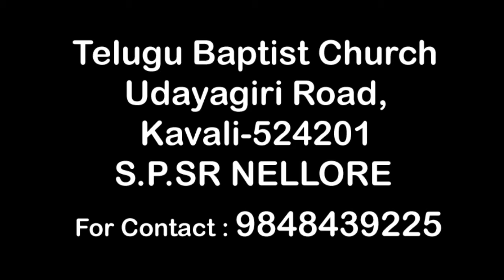TELUGU BAPTIST CHURCH -KAVALI కుటుంబ ఆరాధన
Miss. Edwina Grace Bullard (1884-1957), dedicated her life for Telugu people as a missionary of Christ. She learned Telugu language very fluently and shared Gospel of Christ to many people. And she worked as a principal in A.B.M. Middle School for 30 years. She built church building TELUGU BAPTIST CHURCH (TBC)  for Telugu Christians who were led to the Christ by her parents' missionary work in Kavali, Nellore-Dist. Andhra Pradesh, India.